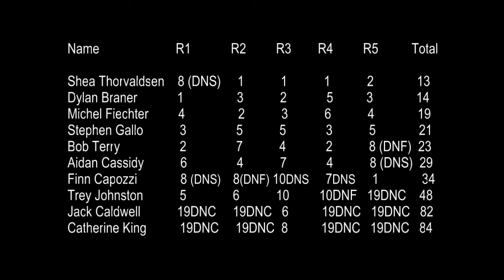Dinghy Shop Fall Series 2021 Day 3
3rd day of the Dinghy Shop Fall Series in Amityville, NY.  1st three races of five held that day.  Lots of breeze!